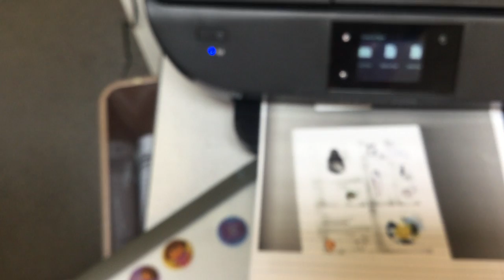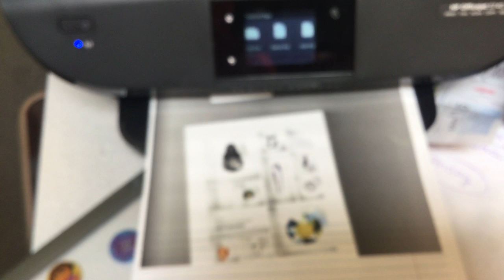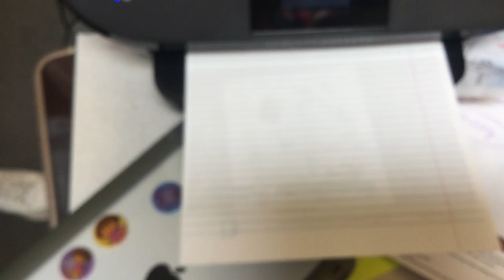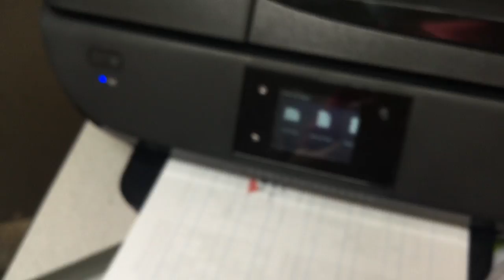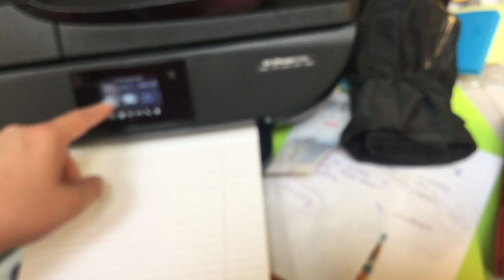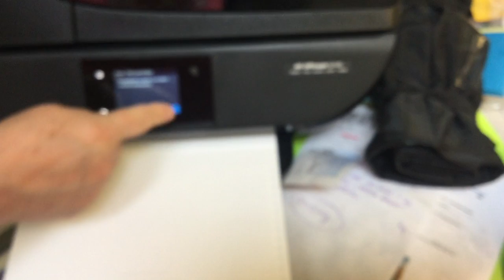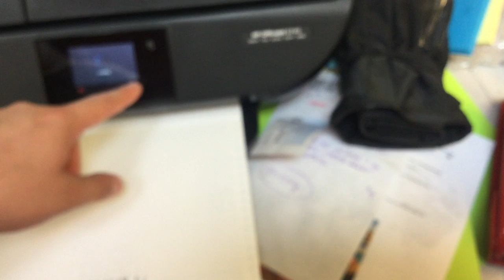jax car wash